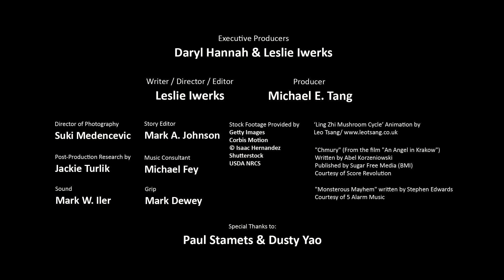Mushroom Man - Leslie Iwerks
Paul Stamets believes we have entered into the 6th major extinction on our planet. He presents mushrooms as a solution to this problem, including cleaning polluted soil, creating new insecticides, treating smallpox and maybe even the flu.